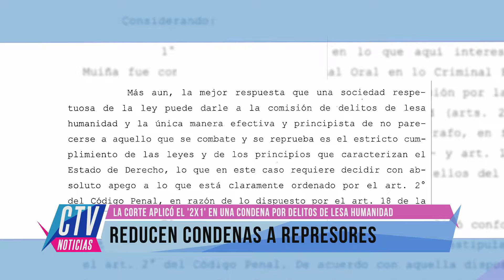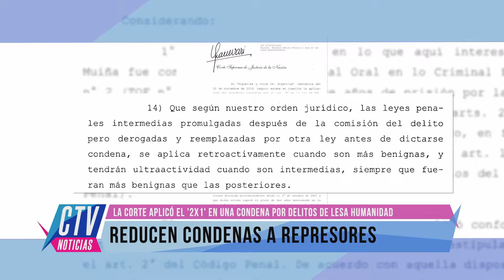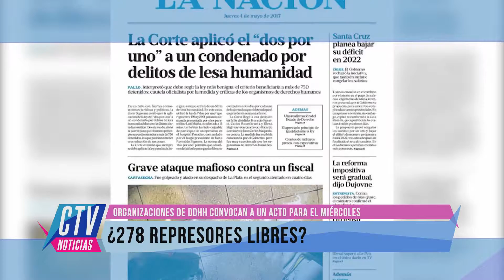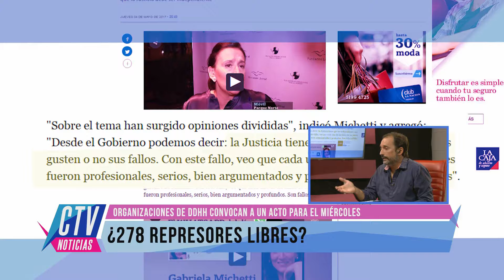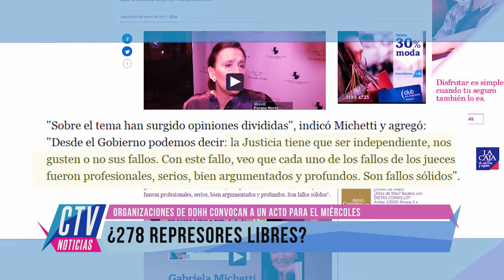CASI TODO VERDAD- Programa 05 05 2017 Bloque 2